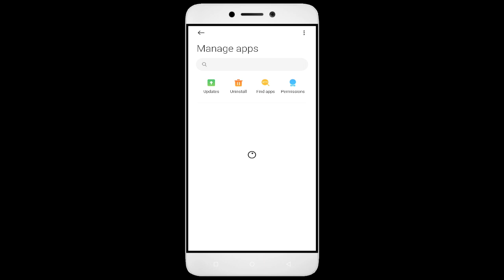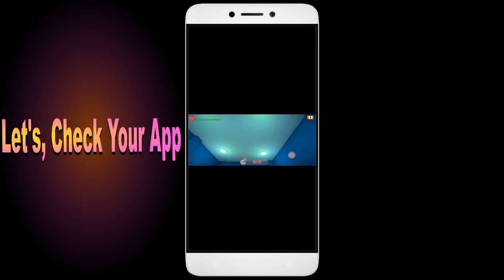How To Fix Unfortunately, Escape Baby Bobby App has stopped | Keeps Crashing Problem in Android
How To Fix Unfortunately, Escape Baby Bobby App has stopped | Keeps Crashing Problem in Android | Not Open

In this video, we'll show you how to fix these common problems! We'll walk you through troubleshooting steps to identify the root cause of the issue, so you don't waste valuable time fixing the wrong thing. We'll then show you how to adjust settings, update software Escape Baby Bobby ,App permission, Clear cache, and make sure everything is running properly. By the end of this video, you'll be able to confidently get your app up and running!

Fix Escape Baby Bobby not open problem,
How to fix Escape Baby Bobby all problems solve,
How to fix Escape Baby Bobby not working problem in android phone,
How to fix Escape Baby Bobby app not open problem in android phone,
Fix Escape Baby Bobby not working in android,
Escape Baby Bobby all problems solve,
Escape Baby Bobby not responding,
How to fix Escape Baby Bobby keeps stopping error in android mobile,
Escape Baby Bobby app not working problem,
Fix Escape Baby Bobby not loading,
Fix Escape Baby Bobby login error,
Escape Baby Bobby Black Screen Error,
Fix Escape Baby Bobby not open problem android mobile,
Fix Escape Baby Bobby not working problem,
Black Screen Sleep,
Escape Baby Bobby black screen error fix
Escape Baby Bobby Error Black Screen
How to fix Escape Baby Bobby random crashing
How to Fix Escape Baby Bobby App Black Screen Error Problem Solve in Android & Ios
How to Fix Escape Baby Bobby App Loading Problem in Android
How to Fix Escape Baby Bobby App Loading Problem in IOS
How to Fix Something Went Wrong and the Service Failed to Start Error in Escape Baby Bobby App.
How To Fix Unfortunately Escape Baby Bobby App Has Stopped Error Problem in Android Phone.
How to Fix Solve Escape Baby Bobby App Not Working | Not Opening | Not Open | Loading Solve Problem in Android & Ios
Escape Baby Bobby not working today,
why Escape Baby Bobby is not working in my phone,
Escape Baby Bobby game not starting,
Escape Baby Bobby not starting,
Escape Baby Bobby failed to load server list,
How To Fix Escape Baby Bobby App not working | Not Open | Space Issue | Keeps Crashing Problem.